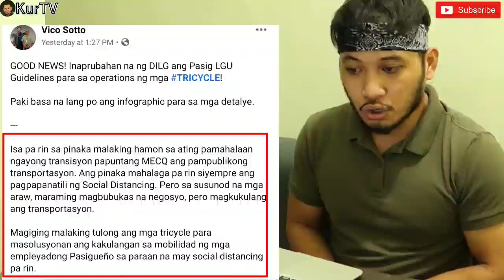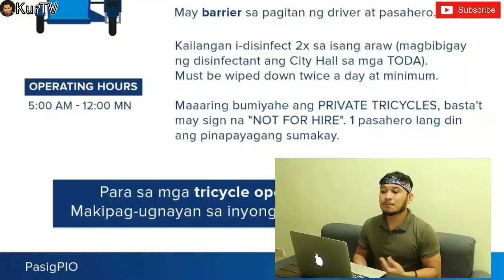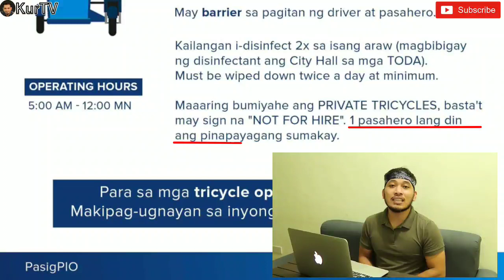MAYOR VICO SOTTO | PASIG UPDATE : MGA TRICYCLE SA PASIG BALIK PASADA NA!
*BREAKING NEWS! MAYOR VICO STATEMENT SA SULAT NG NBI TUNGKOL SA "BAYANIHAN HEAL AS ONE ACT"